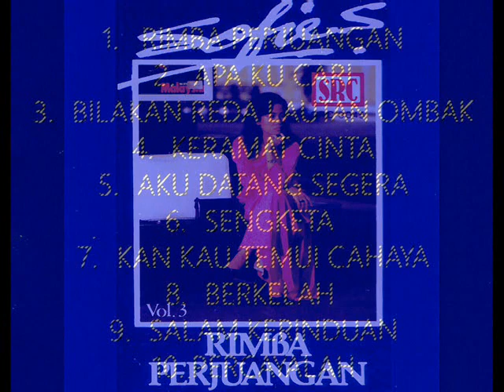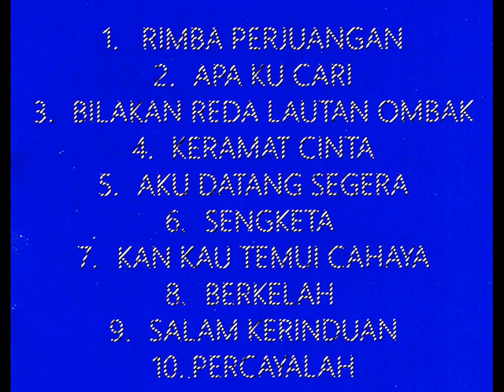sofie s keramat cinta 1983